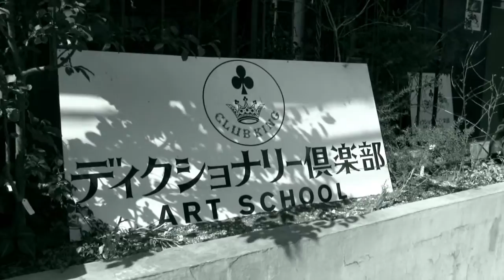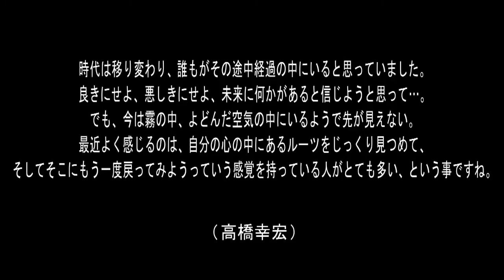高橋幸宏[NO MUSIC,NO LIFE. メイキング]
TOWER RECORDSのコーポレイトボイスNO MUSIC,NO LIFE.を体現した『NO MUSIC, NO LIFE.ポスター』。
今回の出演は高橋幸宏さんです。
※NO MUSIC, NO LIFE.ポスターギャラリーはこちら